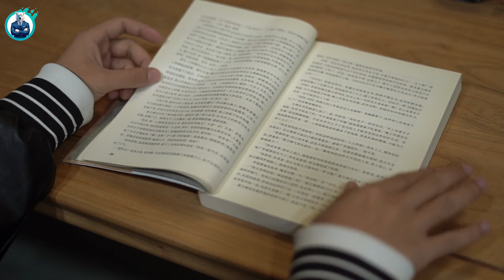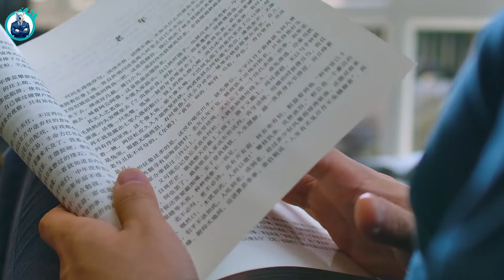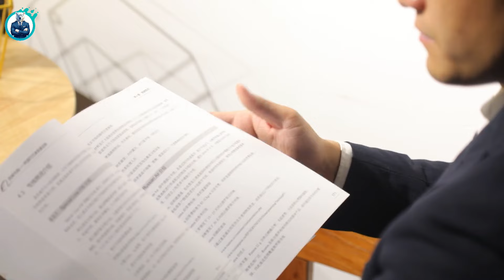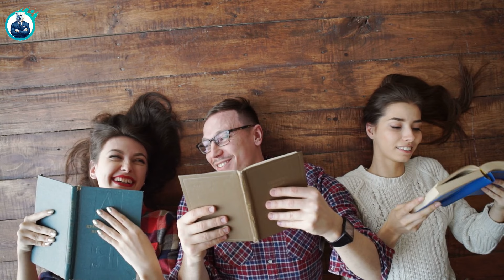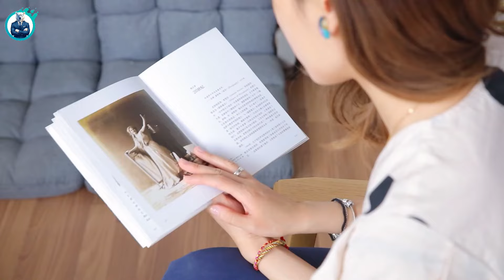7 เคล็ดลับจำสิ่งที่อ่านได้ตลอดไป! เทคนิคที่ใคร ๆ ก็ทำได้ | ปันสมอง EP.148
หากคุณเคยอ่านหนังสือแต่กลับจำเนื้อหาไม่ได้ คลิปนี้จะช่วยให้คุณเปลี่ยนวิธีการอ่านของคุณ! พบกับ 7 เทคนิคช่วยจำเนื้อหาที่อ่าน ที่จะทำให้คุณสามารถจดจำข้อมูลสำคัญได้ยาวนาน ไม่ว่าคุณจะอ่านเพื่อการศึกษา พัฒนาตนเอง หรือเพิ่มพูนความรู้ เทคนิคเหล่านี้จะช่วยเพิ่มประสิทธิภาพการอ่านให้คุณได้ผลลัพธ์ที่ดียิ่งขึ้น มาเรียนรู้วิธี การจำสิ่งที่อ่าน และเปลี่ยนการอ่านให้เป็นเรื่องง่าย ๆ ที่คุณจะจดจำได้ตลอดไป!